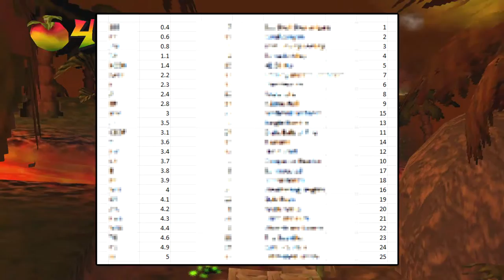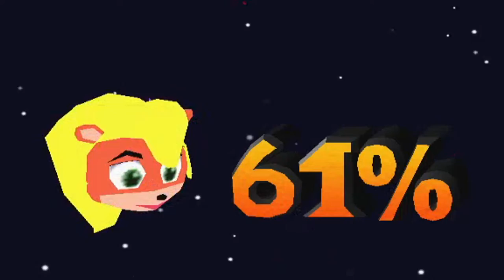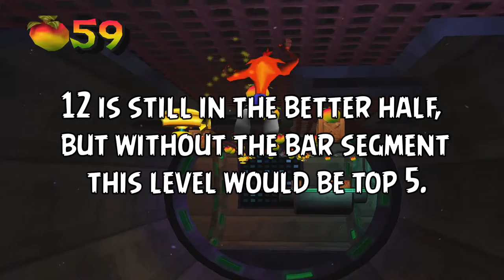Ranking **EVERY** Level in Crash Bandicoot: The Wrath of Cortex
It is finally out! Ranking every single level in one of my most nostalgic video games of all time! This video took a long while to make, so thank you if you sat through it and watched it! Your guided support means the world to me!